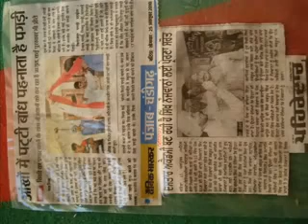FEROZPURIA The latest Art of Turban Tying WITH CLOSE EYES Punjab News 94635-95040 -94174-13003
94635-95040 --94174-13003 ਇਥੇ ਹਰ ਤਰਾ ਦੀਆ ਪੱਗਾ ਬੰਨੀਆ ਤੇ ਸਿਖਾਈਆ ਜਾਦੀਆ ਹਨ | ਨੋਟ ; - ਇਥੇ ਵਿਆਹ ਸ਼ਾਦੀਆ 'ਚ ਦੁਲਹੇ ਦੀ ਪੱਗ ਬੰਨਵਾਉਣ ਲਈ ਸੰਪਰਕ ਕਰੋ
Turban Tying - Dhamala /Dumalla #1
How To Tie A Turban (Pagh)
sikh di shann phag
How to tie smart Turban (part -II)
Turban Tying - Dhamala /Dumalla #2
Turban Tying - Boys "House" Turban #1 (Keski)
Turban Tying - Women's Turban #1
How to tie smart turban (PUNI Part - How to Do Puni)
Turban Tying - Men's Double Patti (Nok)
How To Tie a Turban
How to tie an INDIAN PUNJABI TURBAN
Modern Style Punjabi Turban Tutorial - Part 1
Basic Turban Tying w/ Ram Rung Kaur
How to tie a Turban? Comment attacher un turban
Dastar (Turban) Tying- Dumalla Style Part 1/3
How to Tie a Side Turla Bhangra Pagh (Turban)
Some History and Tying a Sikh Turban
tying turban and head dresses
Dastar (Turban) Tying- Dumalla Style
Wanderlust travel magazine - How to tie a turban
Clothing Tips : How to Tie a Turban
How to Tie a Turban 2: The Dutch Crown
How to: wrapping your Moroccan shesh (Touareg turban)
HOW TO TIE A PAGG EASY AND FAST
Pagg - Pammi Bai
Sukhwinder Sukhi - Pagg Diya Poonia
nderjit Nikku Pagg Video Bhangra Videos
Pagg - Featuring Pappa Sandal and Sikh Motorcycle Club
Four Hour Body - PAGG STACK
Drew and John Parker explain the benefits of the PAGG stack and how much to take. Also, some other key information on the road to a new lean lifestyle.
We decided also, to give this PAGG stack supplementation protocol a try.
PAGG Stack | AGG Stack -- Tim Ferriss turban tying styles  turban tying nikku
tying turban with closed eyes  how to tying turban How To Tie A Turban (Pagh)  Modern Style Punjabi Turban Tutorial - Part 1 sikh di shann phag  Turban Tying - Dhamala /Dumalla #1  Learn The latest Art of Turban Tying WITH CLOSE EYES Punjab News 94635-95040  How to tie smart Turban (part-I)  How To Tie a Turban  How to tie smart turban (PUNI Part - How to Do Puni)  Turban Tying - Dhamala /Dumalla #2  Basic Turban Tying w/ Ram Rung Kaur  Turban Tying - Woman "House" Turban  How to tie an INDIAN PUNJABI TURBAN  Some History and Tying a Sikh Turban  How to Tie a Side Turla Bhangra Pagh (Turban)
tie turban headwear sikh headdress Videojug How-To Tutorial howto how to how to videojug Howto How To Guide Instructional